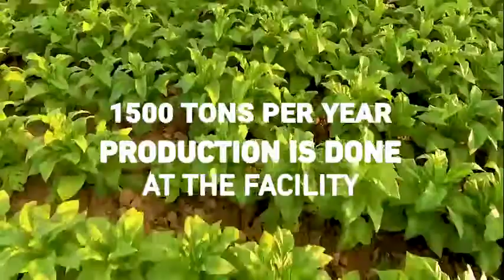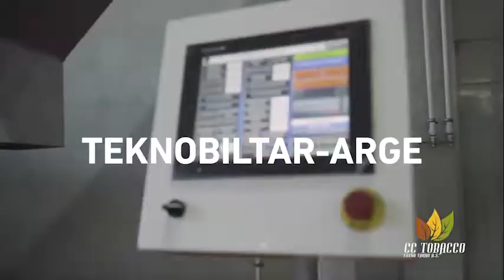Tobacco Thresher Unit & PMD Solutions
PMD SOLUTIONS
CUT TOBACCO, SHISHA TOBACCO, THRESHER UNIT